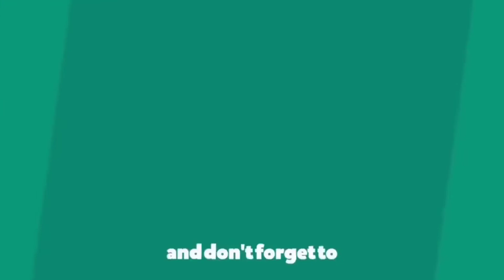Hướng Dẫn Cách Bó Cốt Hoa 25 & 30 Bông Đơn Giản / K_Flower / #61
► Chào các bạn hôm nay mình chia sẻ cách bó cốt hoa 25 & 30 bông , các bạn theo giỏi cung thức hiện với mình nhen!
► K_Flower chuyên về Mâm Quả Rồng Phượng - Flower - Wsding -Event
► K_Flower  với phong cách,làm việc bằng đam mê ,cho đi sự nhiệt tình,  sẽ gửi đến tất cả các bạn yêu quý những,  Cách bó hoa trái  tim , Cách  bó hoa  bằng tiền, Cách bó hoa sáp  , cách bó hoa tươi  , cách cắm giỏ hoa , cách cắm vòng hoa tươi khai trương , hoa sinh nhật, hoa tang lễ ,hoa cưới hỏi, hoa co dâu cầm tay ,cắm xe hoa, cách cắm giỏ trai cây,
K_Flower hứa với bạn sẽ cố gắng đăng những video mới để bạn xem rồi làm được và dễ hiểu !